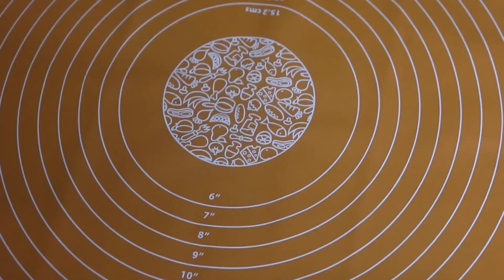How to make Chocolate Croissants || Chocolate Croissant Recipe